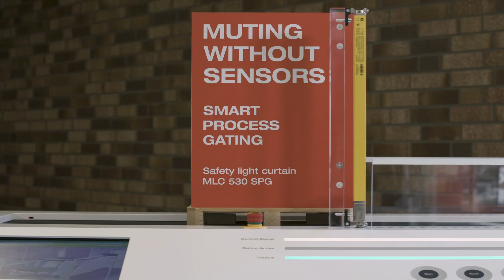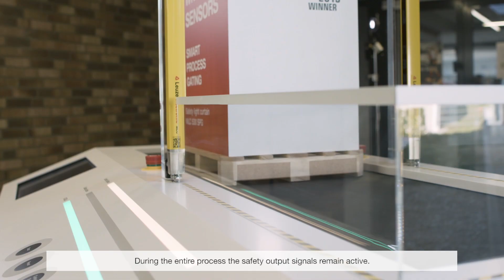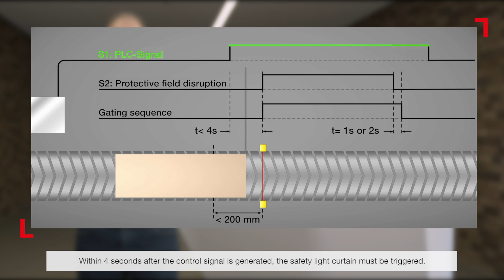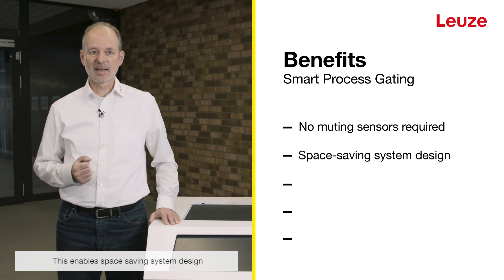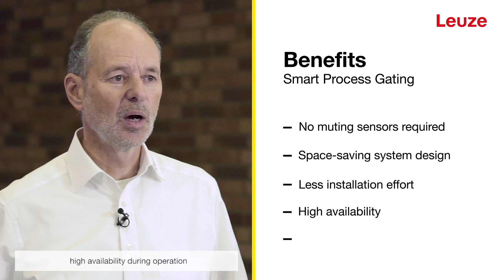Safety light curtain with muting function for access guarding on conveyor lines MLC 530 SPG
Sensorless muting

The MLC 530 SPG Smart Process Gating variant is the specialist for access guarding with material transport. It allows a particularly compact system design, as it operates without the use of muting sensors. Sequence control is performed here in conjunction with the system control. This offers a high level of tamper protection combined with high availability.

- Integrated Smart Process Gating function for sequence control together with the system control, no muting sensors required
- Allows very compact system design and thus saves valuable space
- Optimal handling due to function selection without PC as well as LED and 7-segment display with integrated 3-zone alignment aid
- Reduced risk of manipulation and increased reliability for high system availability

We are an international sensor expert in automation technology.